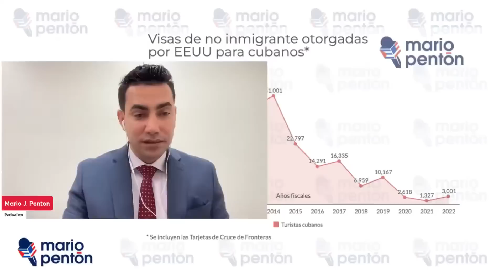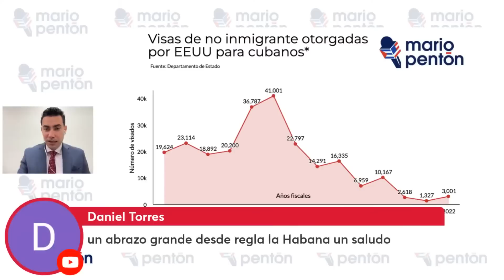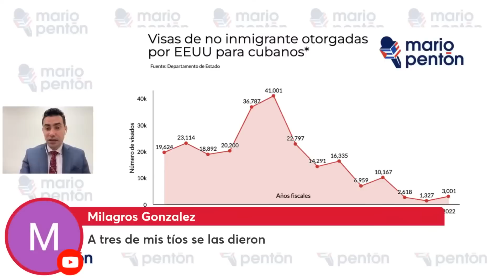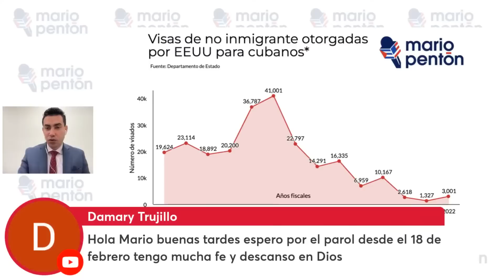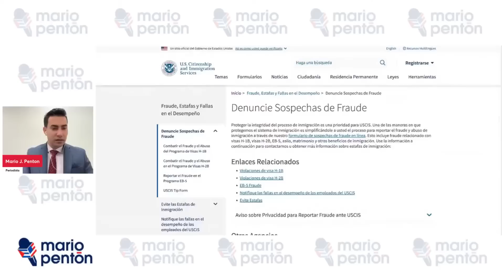EE.UU. reanundará la emisión de visados de cinco años para cubanos y otros temas migratorios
Gallardo Law Firm fue invitado al programa en vivo de Mario J. Pentón junto al abogado Jesús Novo. En el programa se conversa, en exclusiva, sobre la futura reapetura de visados de no immigrantes con duración de cinco años para cubanos.

El abogado Ismael Labrador responde, además, a preguntas de la audiencia sobre temas migratorios.

⚖ Jesús Novo, Esq.